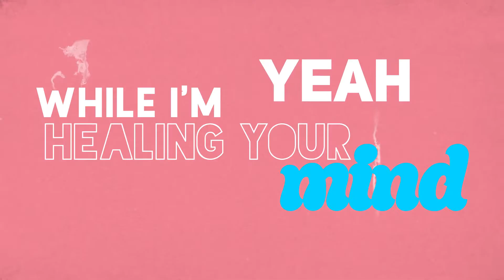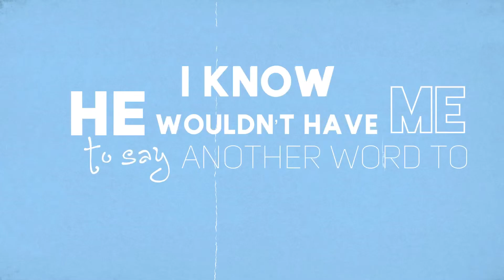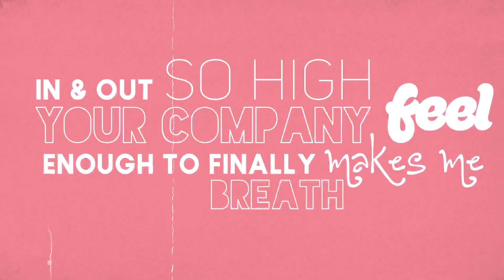Tasha Mac - Healing your mind (Lyric video)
Tasha Mac - Healing your mind (lyric video) prod. By Deddin

Stream Healing your mind on all platforms !